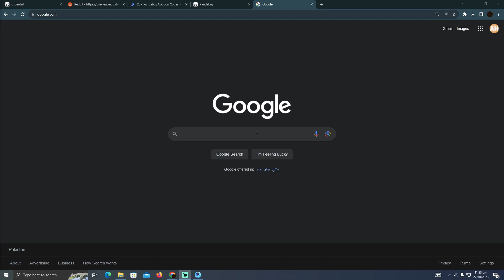HOW TO APPLY TO WALMART JOBS ONLINE 2025! (FULL GUIDE)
In this comprehensive video, we're going to walk you through the process of applying to Walmart jobs online, step by step. Whether you're looking for a part-time position or a long-term career, we've got you covered. Don't miss out on this opportunity to kickstart your journey to a rewarding job at Walmart.

0:00 INTRO
0:04 TUTORIAL